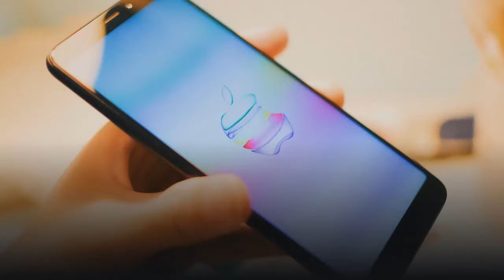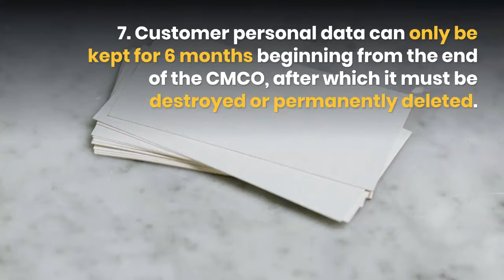LegalFlix: MCMC's Advisory Guidelines - Collection of Personal Data during the CMCO